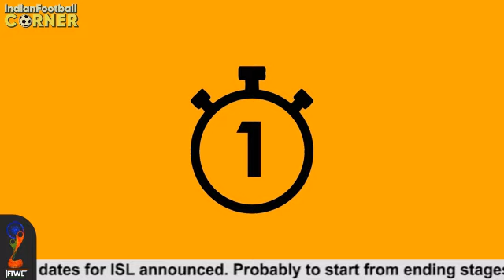Indian Football Corner E2 : ISL 2020 Dates revealed, Hugo Boumos Transfer, Mohun Bagan day and lots